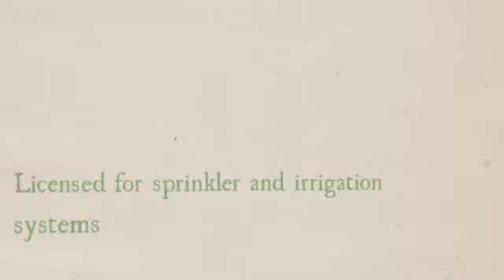Silverado March 2014